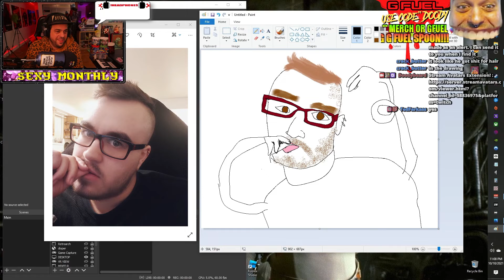Twitch Clips that Saved me from Depression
The loudest party on twitch!!

HEY!! I stream full-time on Twitch! My stream is nothing like you've ever seen!!
High quality, special effects, comedic cutaways, and more. Imagine sesame street, or nickelodeon, on TOO MUCH SUGAR!
I play Indie, Horror, VR, Nintendo, and I also have green screen adventures and go backstage at big concerts. We have a rad community and would love to meet you.